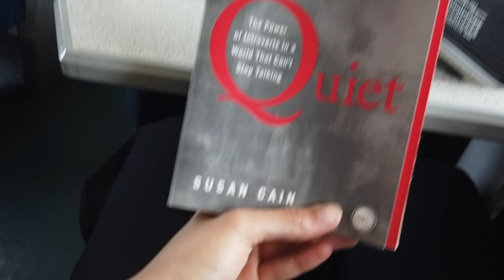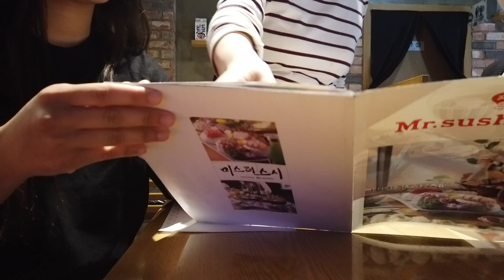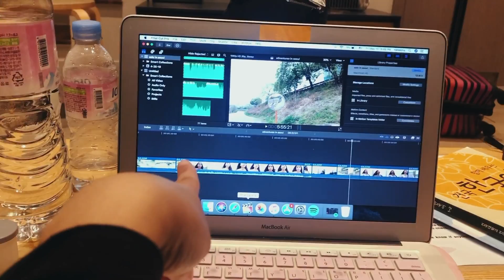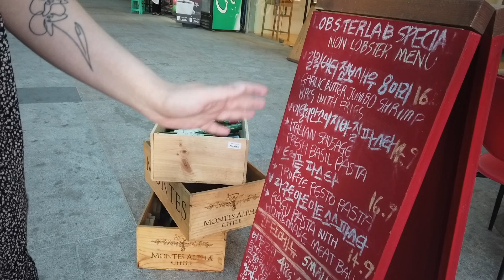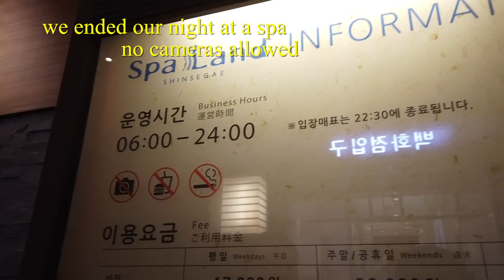weekend in busan, korea 🚊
last weekend, my friend lilli and i went to busan!

busan is the second largest city in korea and it's wayyy down south. by ktx train it took about 2 and half hours to get there from seoul.

i didn't really talk much with i was filming in busan, so sorry for the random and unflattering updates i had to do hahah

also i've been slacking majorly on uploading, i think i underestimated the amount of school and studying i have to do. it's not an excuse, i just gotta work on my time management. BUT i do have quite a few videos filmed, they're  just not edited yet. thanks for being patient and thanks for those of you checking up on me in my ig dm's. y'all are awesome and really encouraging

anyways i hope you will enjoy this video and let me know what you think of it.

love, kali

21 savage - no heart  bsd.u lofi remix
still woozy - goodie bag
gny - everything will be okay
ldr - yes to heaven
dogre cover - se preparó
eric reprid - nights
delayde - sekao